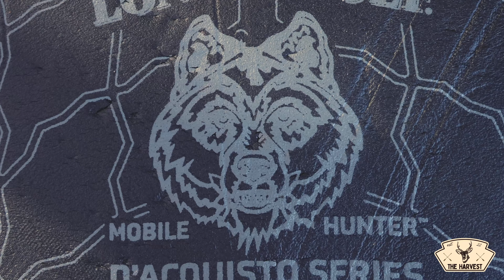Bow Hunting Public Land in Ohio | Self Filming | LWCG .75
Chris heads out to Ohio with a close hunting buddy, with temperatures reaching up to 70 degrees during the pre rut you can say conditions were not ideal, but when its rut, you stick it out because anything can happen in a second.

Hunting with my new Long Wolf custom gear .75, putting it to the test, will I like it??